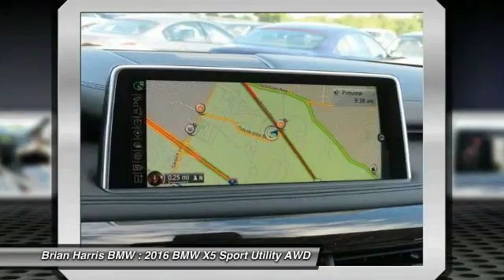2016 BMW X5 Baton Rouge LA 16BT206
2016 BMW X5 xDrive50i

Pick up this Black Sapphire Metallic 2016 BMW X5, available today at Brian Harris BMW. Featuring Automatic transmission, it has 6 miles. This could be the one you've been searching for.